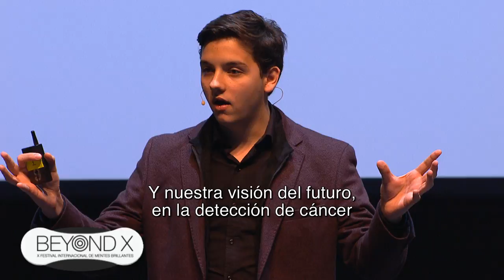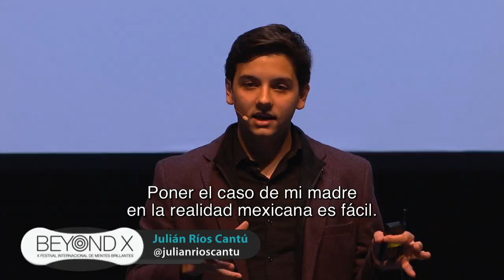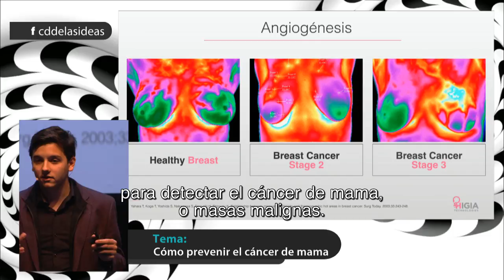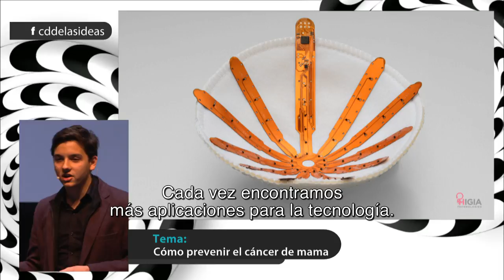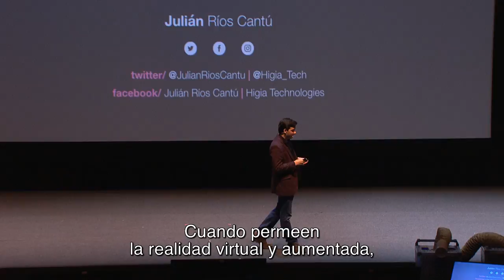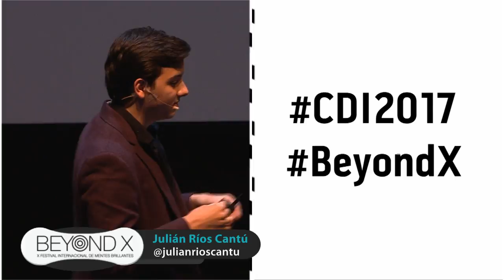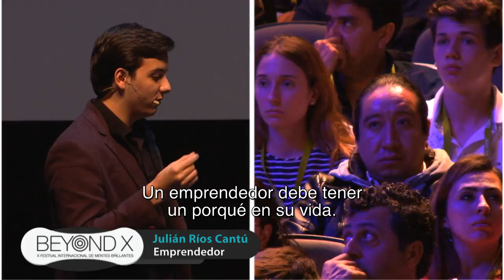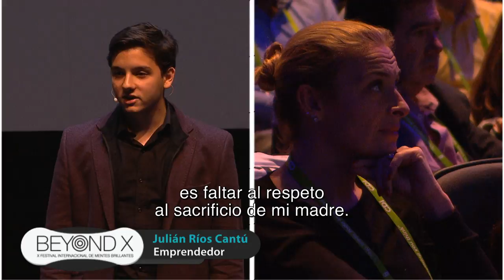How to Prevent Breast Cancer- Julián Ríos Cantú- CDI 2017